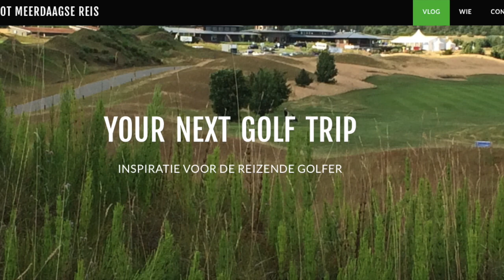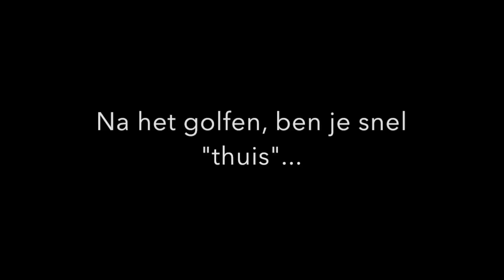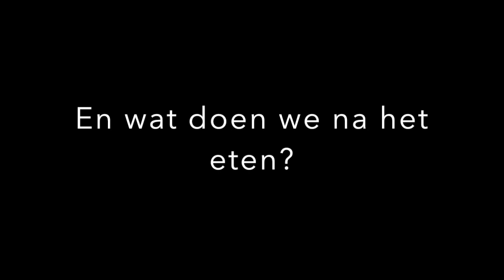Your Next Golf Trip - Hapimag Golfresort Mas Nou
Deze video gaat over Your Next Golf Trip Hapimag Golfresort Mas Nou